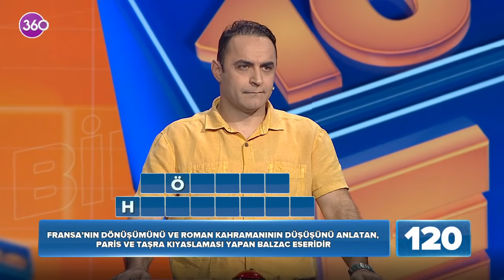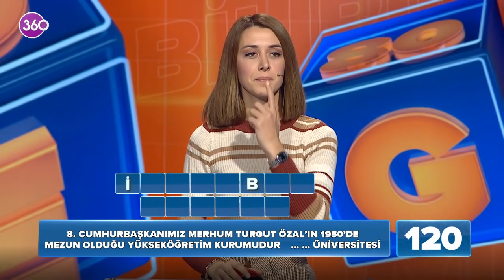Ben Bilirim - 16 11 2021